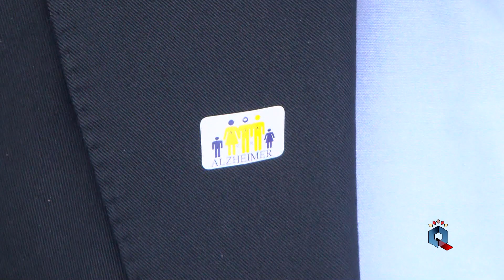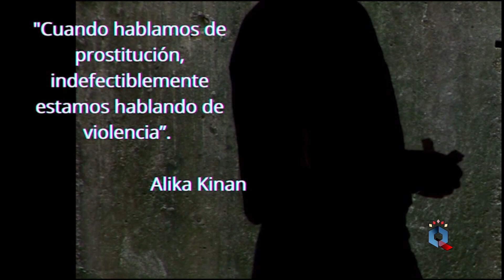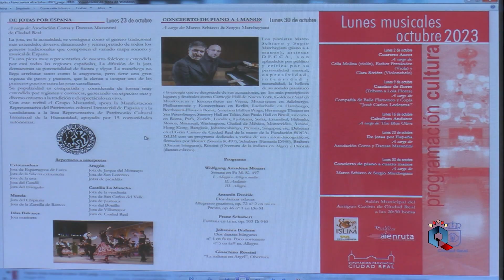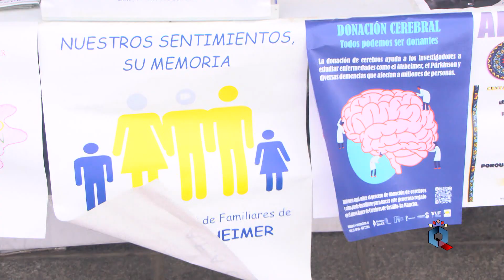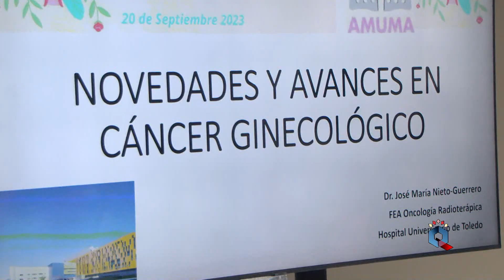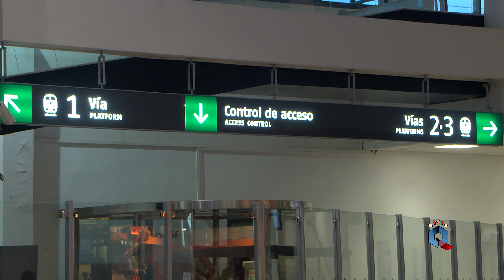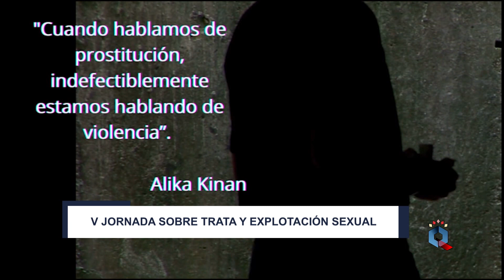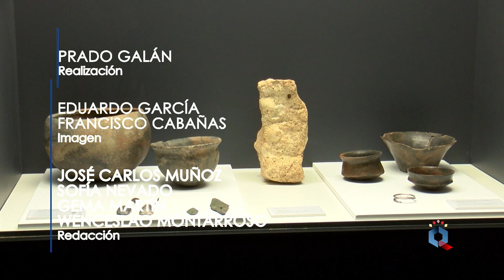INFORMATIVO 21 SEPTIEMBRE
La conmemoración del Día Mundial del Alzheimer abre el informativo de este jueves, 21 de septiembre, en el que además se ha presentado las próximas jornadas sobre trata y prostitución, y la programación cultural para los próximos meses. Destacamos estos asuntos, pero hay más...